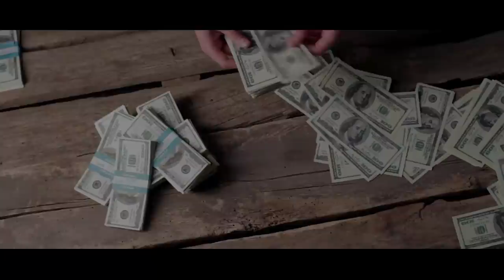El Poder de Saitama es RECONOCIDO tras la batalla con Tatsumaki - ONE PUNCH MAN 228/183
La batalla entre Saitama y Tatsumaki ha terminado. Sin embargo, ahora que la paz parece haber vuelto a la vida del héroe Clase A, nos encontramos con la grata novedad de que mas héroes han reconocido el gran poder que tiene el calvo. Mas gente se suman a la pequeña lista de personas que conocen el verdadero poder del héroe, y podrás saber quienes fueron los privilegiados que se enteraron de esto en el capítulo 228 o 183 en el siguiente vídeo de One Punch Man. La historia del héroe Saitama, el calvo con capa.

Música utilizada en el vídeo 2:
The following music was used for this media project:

Temas del vídeo:

- one punch man temporada 3
- one punch man manga 228
- one punch man 183
- one punch man capitulo 1
- saitama battleground